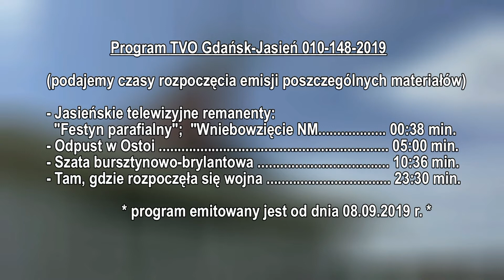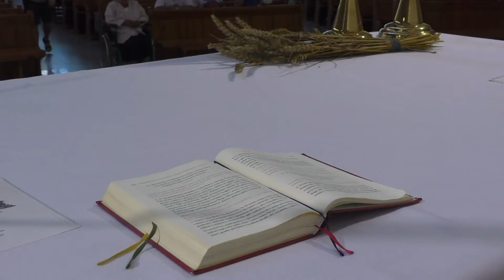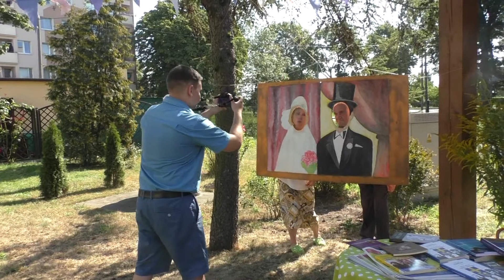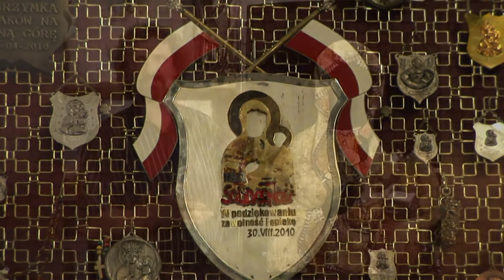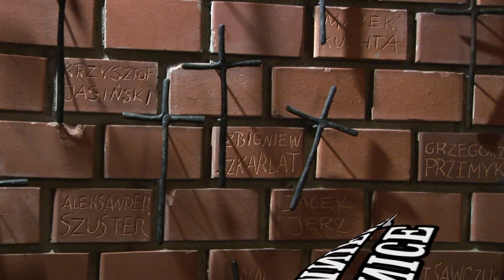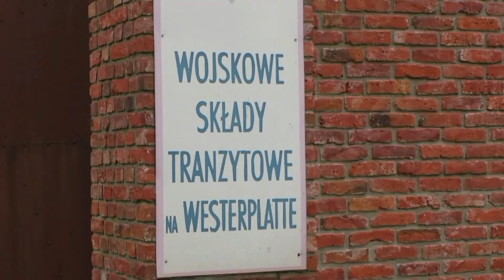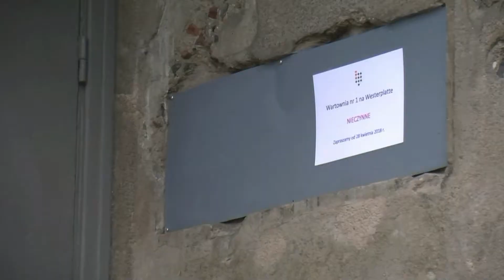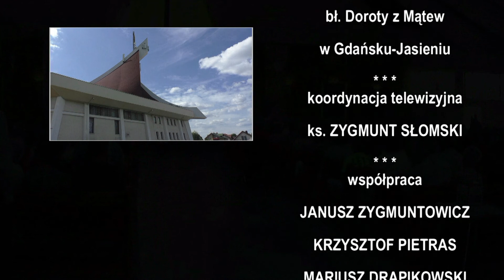TVO Gdańsk Jasień 010 148 2019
Zapraszamy do obejrzenia pierwszego po wakacjach programu TVO Gdańsk-Jasień , a w nim obrazki z festynu parafialnego, poświęcenie ziół 15 sierpnia, film o szacie bursztynowej i materiał o Westerplatte.